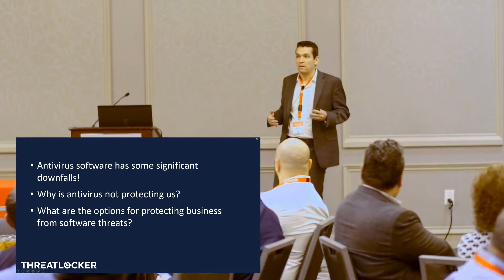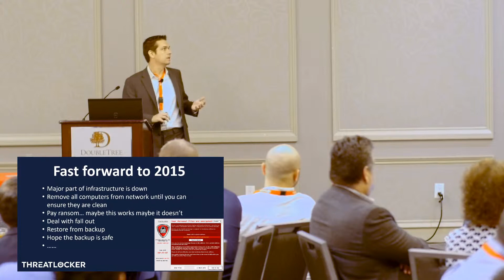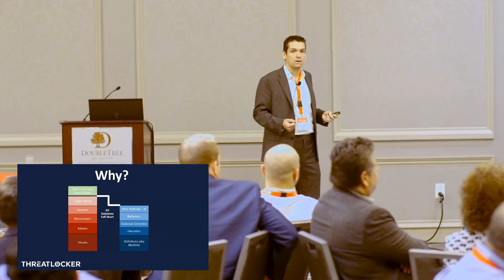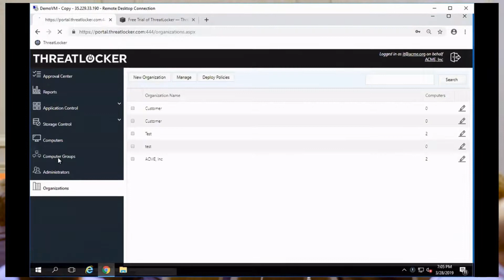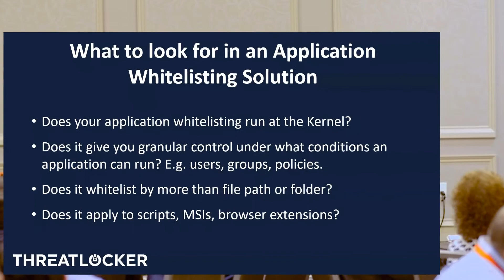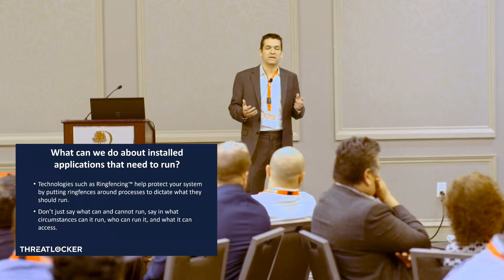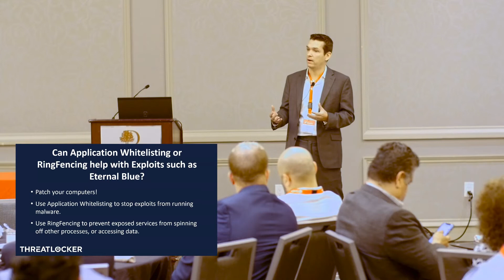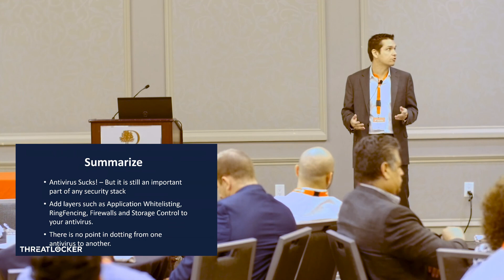Why Antivirus Sucks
Danny Jenkins explains "Why Antivirus Sucks" and how you can mitigate cyber threats with ThreatLocker.

ThreatLocker® is a Zero Trust endpoint protection platform that provides enterprise-level cybersecurity to organizations globally. With ThreatLocker, you can allow only what you need and block everything else, including ransomware!